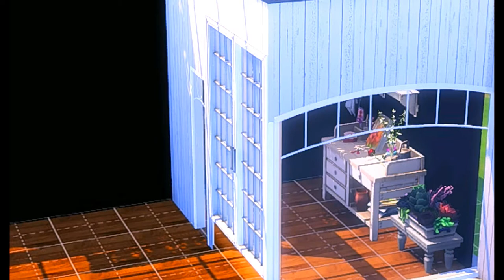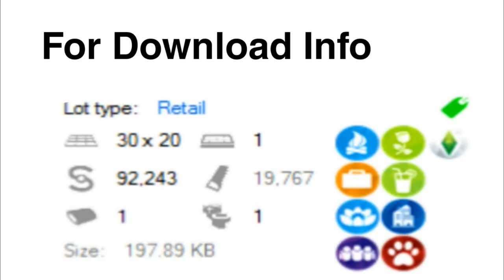The sims 4 | Speed build | Bebb's Flowershop |Greenhouse | Download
SUL SUL  here is my " the sims 4 Speed build "
I build a flowershop for simmers , who they can sale theirs flower and I also build a greenhouse for simmer arrange the flower and grow theirs flower for sale

For Download Info : Watching at end Video their have info What pack u need for download this build